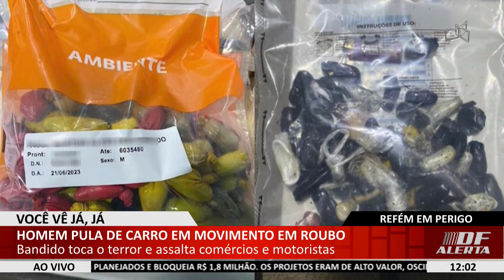DF ALERTA - Peba dá uma de ator e finge roubar para ajudar parças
28/09 - Comparsas para entrar em cadeia com drogas e celular.